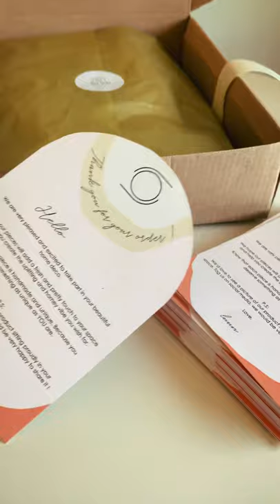Packing your orders - ASMR 📦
A little ASMR of us packing your orders 🤍📦